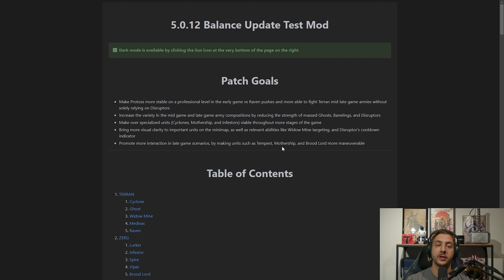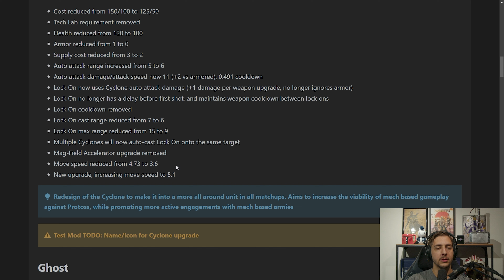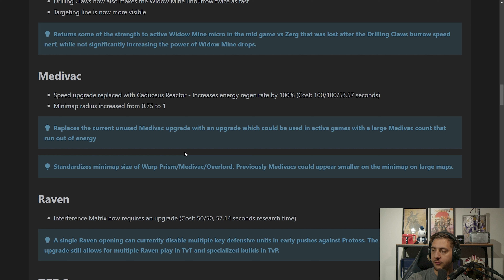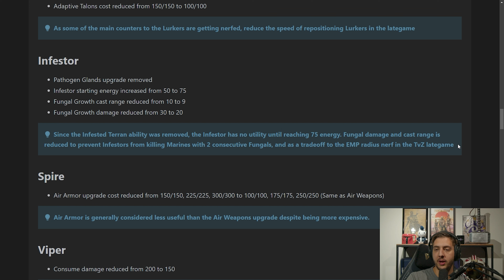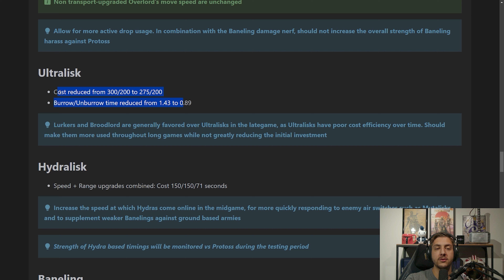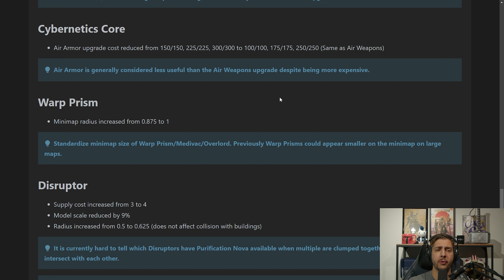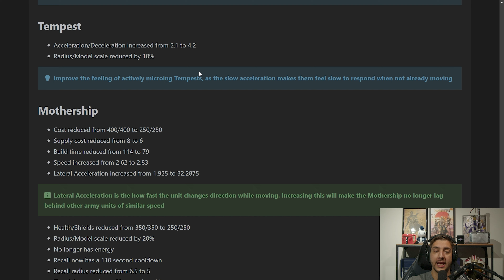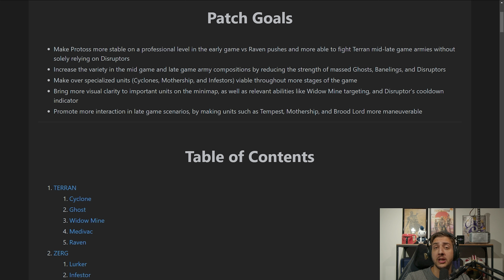Steadfast Discusses the CRAZY StarCraft 2 Balance Test Mod